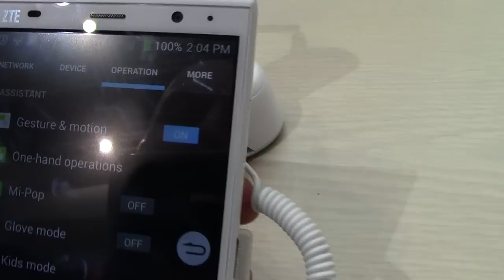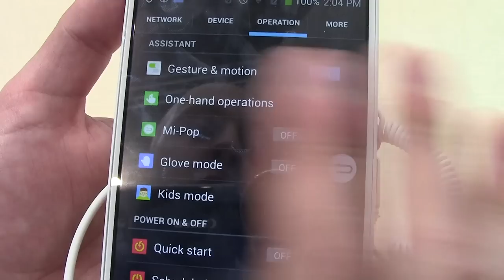ZTE Grand Memo II LTE: la preview di AndroidBlog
Direttamente dal MWC di Barcellona ecco il nostro hands-on dello ZTE Grand Memo II LTE.